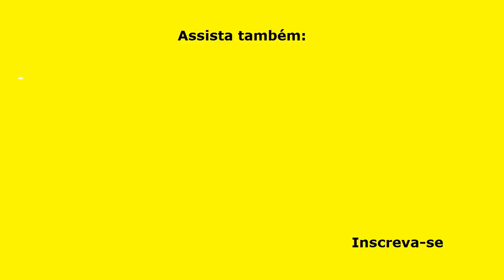MISTURE FARINHA COM CREME DE LEITE E VEJA QUE DELÍCIA! (Fofinhos de coco da vovó)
MISTURE FARINHA COM CREME DE LEITE E VEJA QUE DELÍCIA! É um lanche excelente para o café da manhã, para o lanche da tarde, para receber uma visita ou para assistir um belo filme na televisão! Receita muito fácil, rápida e econômica!

INGREDIENTES
4 e ½ xícaras (chá de 200 ml) de farinha de trigo sem fermento;
1 colher (sopa) rasa de fermento em pó para bolo;
150 g de manteiga em temperatura ambiente (ou margarina);
1 xícara (chá) MAIS 2 colheres(sopa) bem cheias de açúcar refinado;
2 gemas;
50 g de coco ralado (ou coco fresco);
1 lata de creme de leite gelado, sem o soro;
Açúcar cristal para envolver;
Papel manteiga para forrar a forma.

MEDIDAS
Forno: pré-aquecido, 180 graus, por aproximadamente 10 a 15 minutos.
Assadeira: 40 cm x 29 cm, cobrir com papel manteiga ou untar e enfarinhar.

Acesse a seguir, diretamente, o capítulo do vídeo que você deseja rever. Basta clicar no link do capítulo.

Chapters:
00:00 ABERTURA
01:05 PREPARO INICIAL
02:46 FAZENDO A MASSA
06:20 MODELANDO
09:14 COLOCANDO NO FORNO
09:21 TIRANDO DO FORNO
10:11 PROVANDO
12:38 MANDANDO BEIJOS
13:38 TELA FINAL

▬▬▬▬▬▬▬▬▬▬▬▬ Links Recomendados ▬▬▬▬▬▬▬▬▬▬▬▬

Categoria: Educação